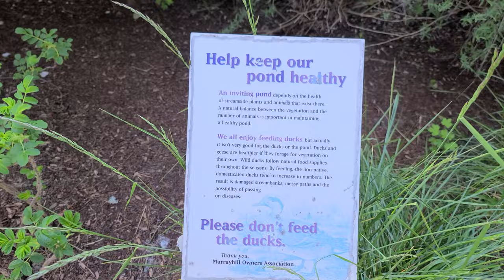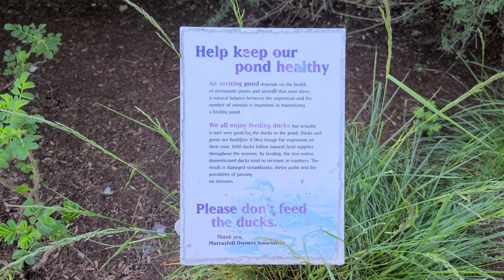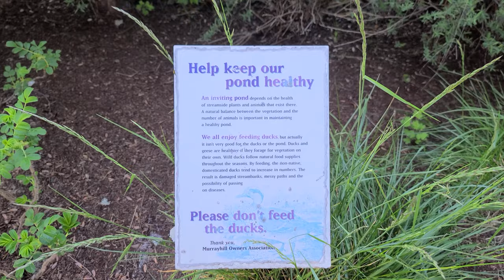Murray Hill Fountains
Adam walks around the Murray Hill Fountain area in Beaverton, Oregon.